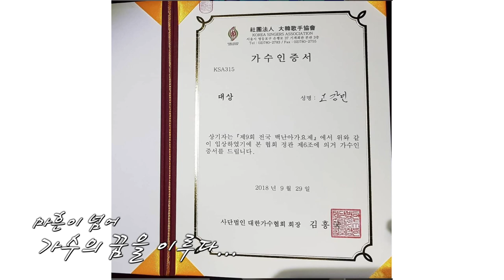[노래하는 보디빌더 고강민] 미스터트롯 출신 제주의 임재범! 보디빌더 고강민 [로그인 제주] | 230519 방송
최근 혜성처럼 등장한 가수 고강민 씨.
각종 트롯 경연과 노래 예능에 출연해 ‘임재범 표’ 허스키 보이스로 존재감을 뽐내고 있는데요, 사실 강민 씨는 헬스경력 20년차로 미스터 제주 챔피언이라고 합니다.
마흔 넘어 가수의 꿈을 이룬 고강민 씨를 만나봅니다.